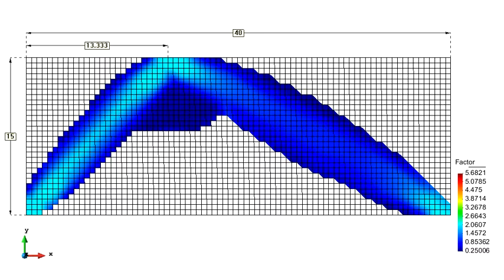Structure optimization of an arc (success)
Optimization was done using a cellular automaton.